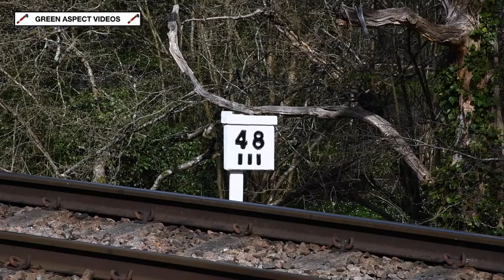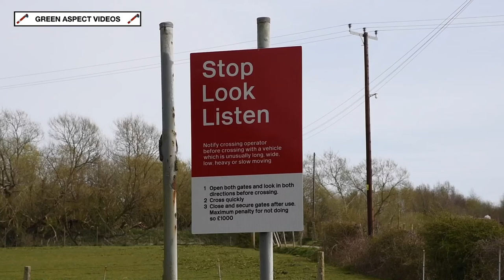Spa Valley Railway - Caledonian Steam Weekend - April 2022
A pair of Caledonian Railway locomotives running in the South East of England? Whilst it is the fourth month of 2022, this was no April fool. The Spa Valley Railway would play host to the two sole surviving John F McIntosh designed locomotives, with two dedicated running weekends that ran to a Scottish theme.

At the beginning of the year, it was announced that CR 812 Class 0-6-0 No. 828 would spend the majority of 2022 on hire to the Spa Valley Railway, with the loco making the very long journey from its base at the Strathspey Railway. 828 is scheduled to remain in Southern England until October. A short while later, it was announced that 828 would be joined by CR 439 Class 0-4-4T No. 419, which would visit from the Bo'ness & Kinneil Railway for the first two weekends in April. This would be the very first time that both 419 and 828 have been seen in steam together outside of Scotland!

The duo would play starring roles at the Spa Valley Railway's 'Scottish Steam Up' and 'Caledonian Steam Weekend' events of the 2nd - 3rd and 9th - 10th April respectively. The former would also include Hunslet Austerity Tender Conversion No. 2890 'Douglas' and SR Rebuilt Battle of Britain No. 34053 'Sir Keith Park' in the line up, however the latter would be a dedicated weekend to both 419 and 828. Following the conclusion of this event, 419 would depart Southern England, as part of its current mini-tour of Heritage Railways in England. The loco is scheduled to visit the Battlefield Line and West Somerset Railway in the late Spring.

This video focuses on the 'Caledonian Steam Weekend' of the 9th - 10th April. 419 and 828 would take charge of a one train service, consisting of six return trips between Tunbridge Wells West and Eridge. Both locos would enjoy a couple of solo runs, swapping over from each other at Eridge, whilst the first and last services of the day would be double headed! In addition, the train length was extended to five coaches, such was the popularity of the 'Caley' pair. The afternoon diagrams on the Sunday would also include some impromptu top and tailing.

The lineup for the event:

- CR 439 Class 0-4-4T No. 419 (Bo'ness and Kinneil Railway)
- CR 812 Class 0-6-0 No. 828 (Strathspey Railway)

All scenes were captured on Saturday 9th and Sunday 10th April 2022.

Timestamps:

00:00 Intro
00:20 419 & 828 - Forge Farm
05:17 419 & 828 - Coldbath Bridge
07:34 419 - Coldbath Bridge
10:22 828 - High Rocks Lane
11:52 419 - Adam's Well
16:04 828 and 419 - Poke Hill
17:49 828 and 419 - High Rocks
21:00 419 & 828 - Lealands

The 'Scottish Steam Up' and 'Caledonian Steam Weekend' events would prove to be an outstanding success, with just over 2,500 people visiting the Spa Valley Railway over the first two weekends in April. What's more, the aforementioned events would prove to be the most successful enthusiast events held on the Railway, providing some much needed revenue.

Special thanks go to everyone at the Spa Valley Railway for pulling out all the stops, and making these events possible. Thanks also go to the organisations involved in bringing the 'Caley' engines together, including the Bo'ness and Kinneil and Strathspey Railways, as well as the Caledonian Railway 828 Trust and Scottish Railway Preservation Society.

A truly remarkable sight in Southern England!